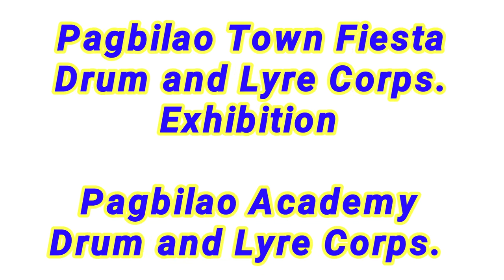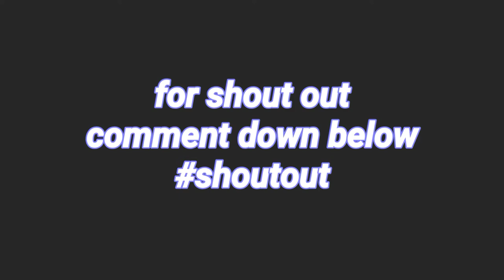Pagbilao Academy Drum and Lyre Corps. Pagbilao Town Fiesta DLC Exhibitions 2019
Pagbilao Academy Drum and Lyre Corps.

Pagbilao Town Fiesta DLC Exhibitions 2019